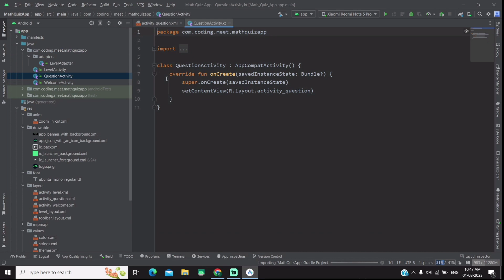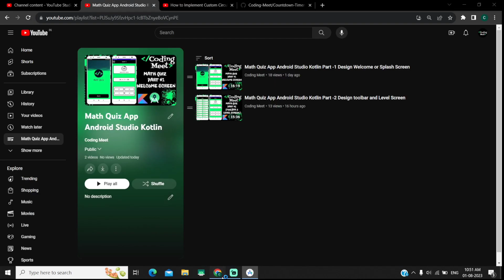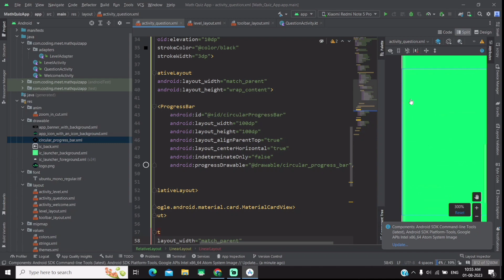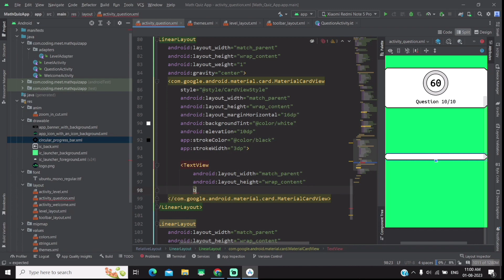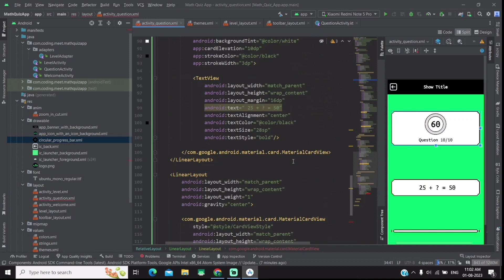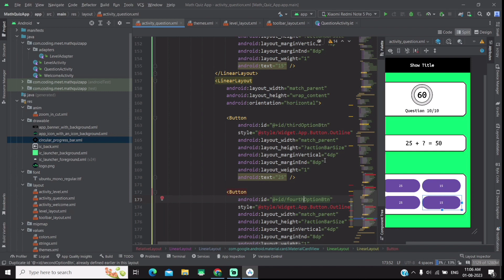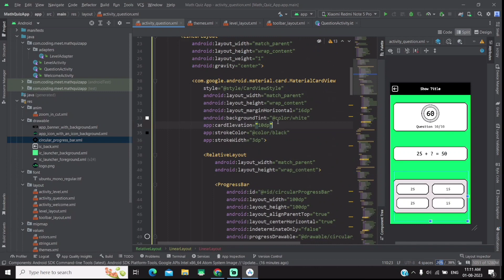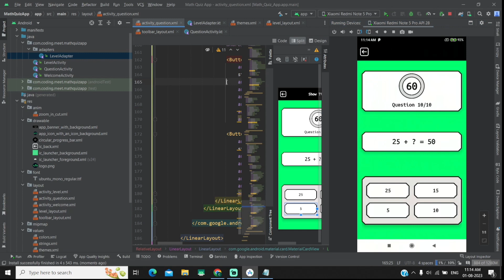Math Quiz App Android Studio Kotlin Part - 3 Design Question Screen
For the Math Quiz App Android Studio Kotlin Part -3 Design Question Screen, you will need to create a layout that includes questions, choice answers, and buttons for user interaction. You should also include a timer to alert the user when the time limit has expired. The design should be easy to navigate and visually appealing. You may also want to include animations or sound effects to enhance user experience.

how to make a quiz app in android studio